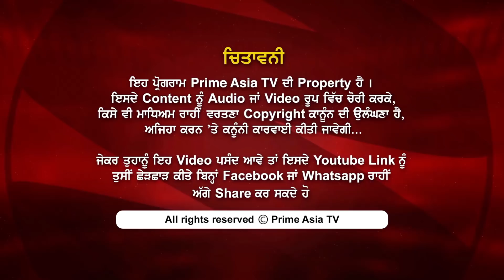Prime Talk 192 Know How To Get PR In Canada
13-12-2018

Discussion on Permanent residency in Canada , visitor visa and other Canada  immigration  issues

PrimeAsiaTV PrimeTalk# PRInCanada#Avneet Teja#kamal Maan#Maan immigration#Canada immigration#Canada PR#Visitor visa#Tourist Visa#LMI#Study Permit#Student Visa#

24 hours Local Punjabi Channel

SkyTV CH#743
Virgin Media CH#840
FreeviewCH#264